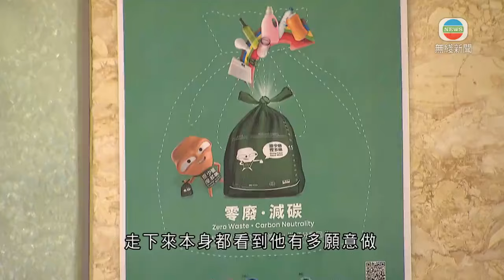香港新聞｜無綫新聞｜30/03/24 要聞｜【垃圾徵費】謝展寰指不會所有人參與先行先試計劃｜TVB News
垃圾徵費下周一，於14個處所先行先試。環境及生態局局長謝展寰，相信不會所有人參與。

環境及生態局局長謝展寰表示：「盡量希望試行能模擬到接近真實情況，雖然我們免費供應膠袋，但非派上每戶，我們會擺放管理處，叫他們自己下來拿膠袋，走下來本身都看到他有多願意做，你可看到一個不需錢的情況下，我只是下來拿取，譬如參與率會否百分百？我相信、我認為都不會百分百。如果這樣，只有五成參與，你可以猜如果我們真的要收時，就一定少過這比例了。」